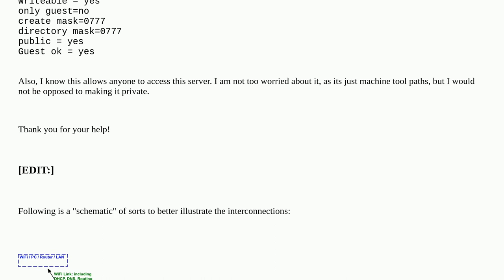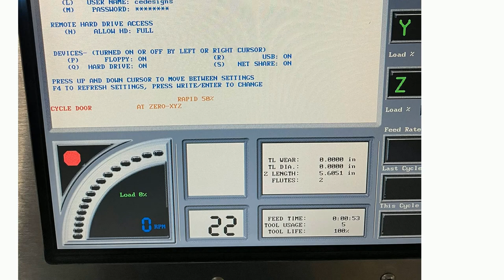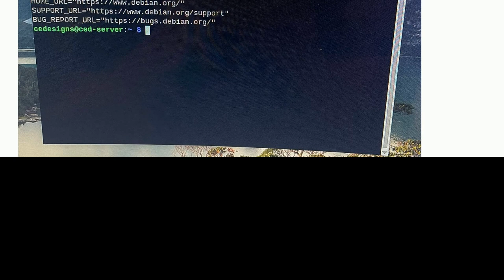Raspberrypi: Can someone please help me get samba setup on my raspberry pi so I can connect it to...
Can someone please help me get samba setup on my raspberry pi so I can connect it to my computer and Haas Machine Center?

A special thanks goes out to the awesome community

  server samba pi-5 networking